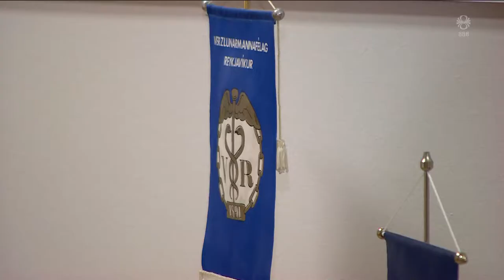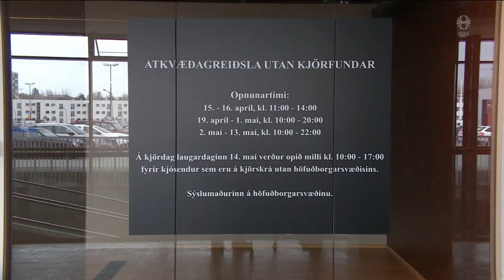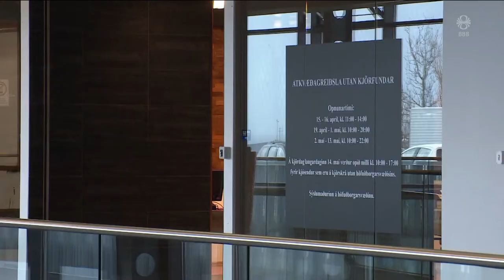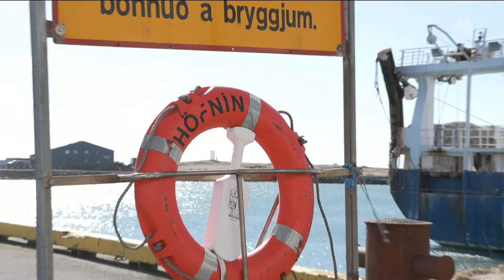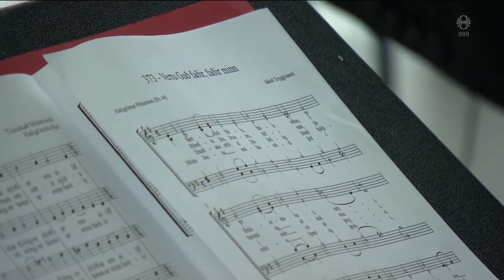Fréttir - 15. apr 2022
Fréttir RÚV frá 15. apríl 2022 - Efnisyfirlit:
00:01:30 Hóta árásum á Kænugarð
00:03:54 Íslandsbankasölu mótmælt á Austurvelli
00:06:07 Hópuppsögn Eflingar kom á óvart
00:08:12 Utankjörfundaratkvæðagreiðsla hafin
00:10:43 Gátu stundum ekki landað á Hornafirði vegna sands
00:12:53 Þrjú ár því Notre Dame brann
00:13:54 Alþjóðlegur dagur lista
00:15:08 Passíusálmar fluttir víða í dag
00:16:01 Aldrei fór ég suður